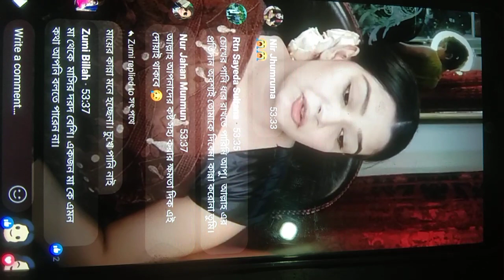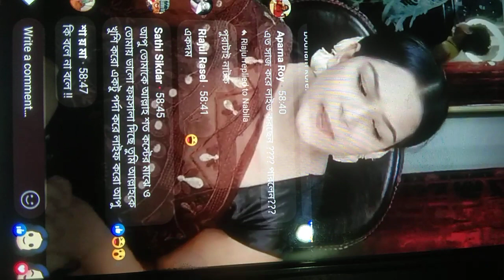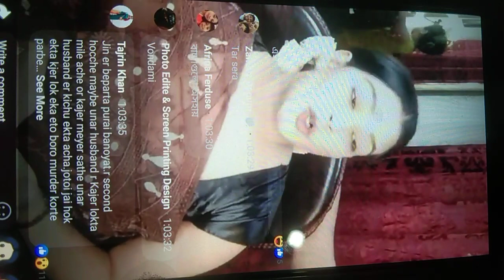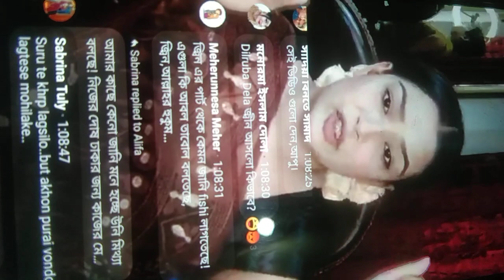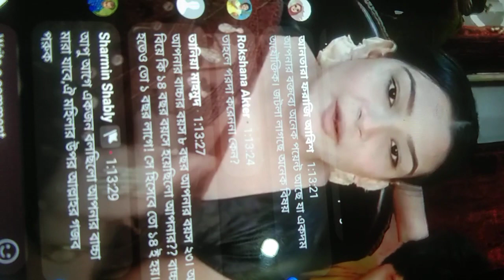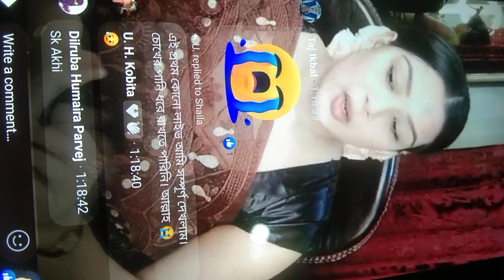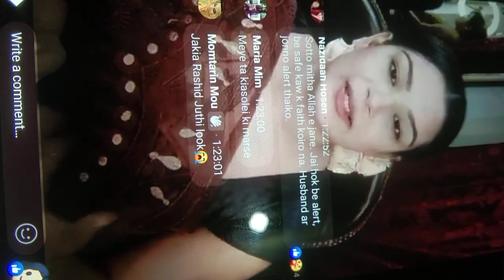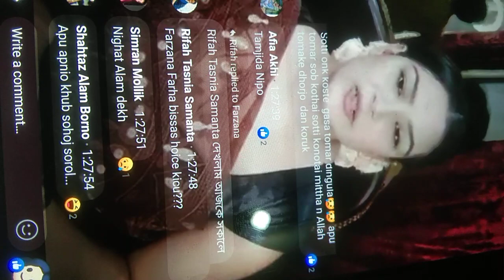২৫ দিনের বাচ্চার মৃত্যুর আসল ঘটনা শুনুন মায়ের মুখ থেকে পর্ব ৩